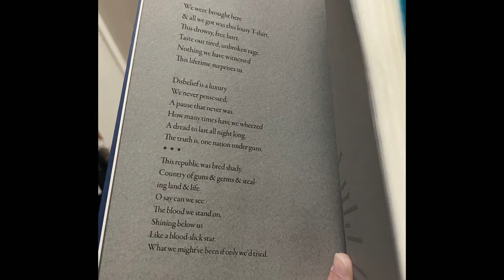America Vlog 24: Curation 🕵️‍♀️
Curation because...
Went to two different art galleries (which get curated, right?)
Have been kind of curating my CV
curating my ideas about the life I want to live and semester I want to have

Kind of tenuous but I think it works

It's been lovely back on campus especially now people are moving in! Excellent to catch up with UK friends as well